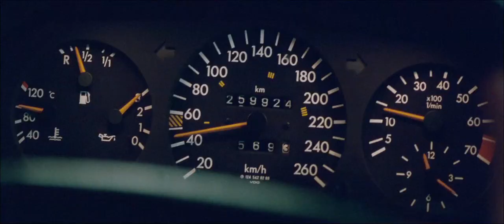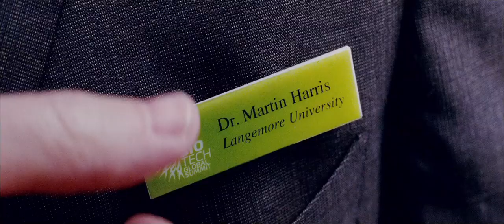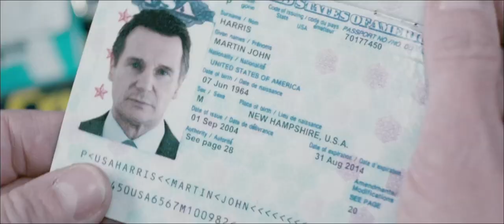Unknown - Featurette Story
Dr. Martin Harris (Liam Neeson) awakens after a car accident in Berlin to discover that his wife (January Jones) suddenly doesn't recognize him and another man (Aidan Quinn) has assumed his identity. Ignored by disbelieving authorities and hunted by mysterious assassins, he finds himself alone, tired, and on the run. Aided by an unlikely ally (Diane Kruger), Martin plunges headlong into a deadly mystery that will force him to question his sanity, his identity, and just how far he's willing to go to uncover the truth.